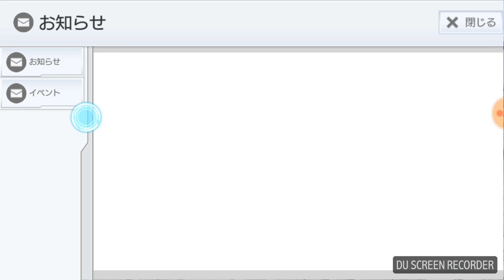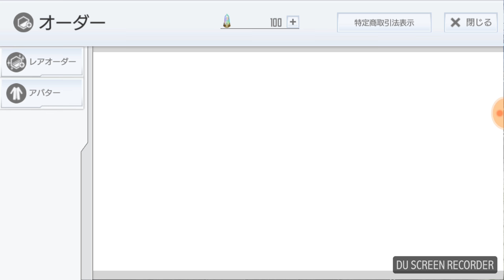(SAOIF JP) Avatar shop! (23 Feb 18) *Would u like to be a maid/butler?*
Japanese version of Sword Art Online:Integral Factor.
Global version in pre-registration stage!
Thx for watching!